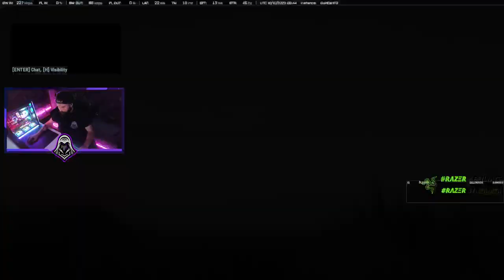1st ever 100+ Bomb on new map Redacted Season 6! [Battlefield 2042]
Top 3 recommended gaming headphones:

#1: Harmonicdyne Zeus Elite

#2: Beyerdynamic TYGR 300R

#3: Beyerdynamic DT 900 Pro X

Top 3 recommended gaming IEMs:

#1: Raptgo Hook X HBB Collab

#2: TruthEars x Crinacle Zero

#3: Razer Moray

Top 3 recommended mice:

#1: Razer Basilisk V3 Pro

#2: Razer Viper V2 Pro

#3: Razer Deathadder V3 Wired

Top 3 recommended keyboards:

#1: Razer Huntsman V3 Analog

#2: Wooting 60HE

#3: Razer Huntsman Mini Analog

Care to know more? watch BRAV3N's videos here on Youtube, or join his live chat on Twitch and also discuss in his Discord channel for more. links above -- Watch live